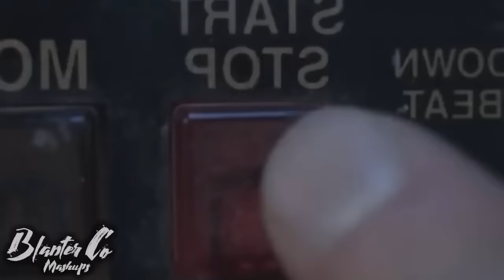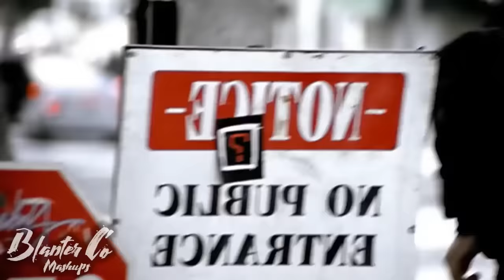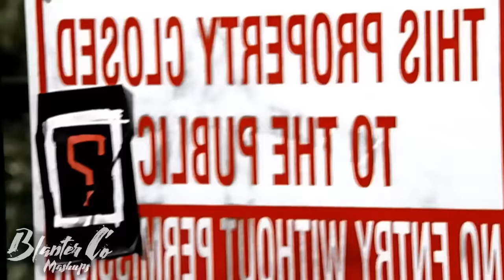[+170 HITS OF THE DECADE] ♫WE ARE The 2000's♫ (Mashup By Blanter Co)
Further Nostalgia: The Mashup Album is out NOW!

I am the original creator of this mashup, im not saying the stuff used in this mashup is mine.